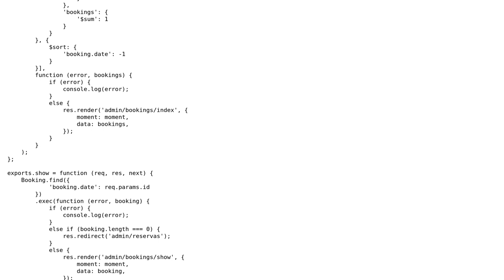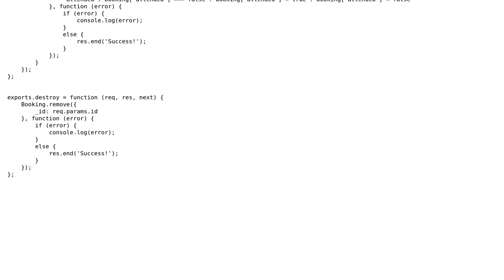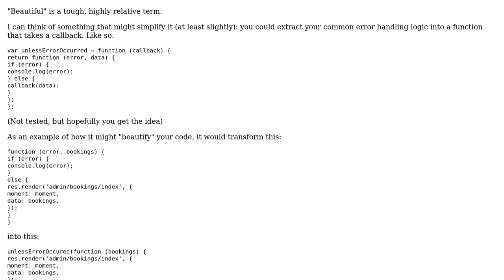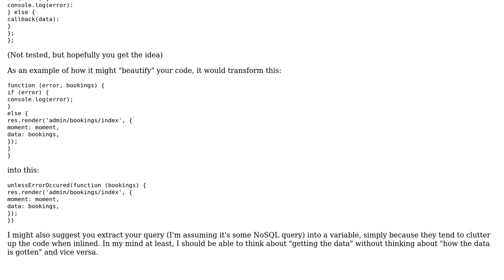Code Review: Booking program (2 Solutions!!)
Code Review: Booking program

With thanks & praise to God, and with thanks to the many people who have made this project possible! | Content (except music & images) licensed under CC BY-SA | Music | Images & others | With thanks to user Vogel612 user mjgpy3 user Joseph user Jamal user DRX and the Stack Exchange Network Trademarks are property of their respective owners. You are responsible for your own actions.